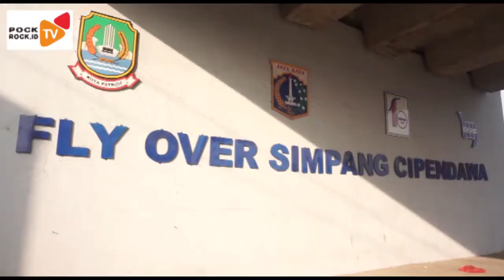Mantaaap!Pocket Rocket Planet Patriot Gowes Bareng ke Warung Bondol jalur sama view nya keren abisss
Gobar sabtu 20/06/20 yang di buat Pocket Rocket Planet Patriot ini dikuti oleh 11 pockrocker

10 dari planet patriot sndiri dan 1 dari tanah abang jakarta bung @Te_eR

Perjalanan dimulai dari lagoon ke warung bondol

warung bondol sendiri merupakan basecamp atau post istrahat kulineran untuk sepedaan goweser bekasi dan sekitarnya. disana menyediakan kuliner yang mantab seperti liwetan dan ayam kampung bakar. rate harganya sekitar 30-40ribu per orang untuk makan ramean.

kontibutor video by: @Te_eR/ @jugiJUMATPAGI/@herawan
edited by : herawan

terimakasih!!!